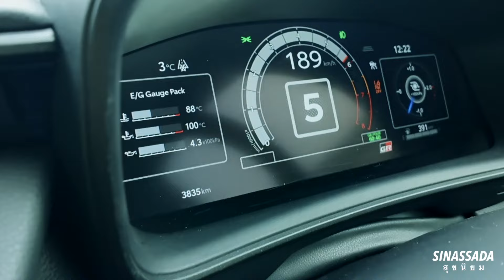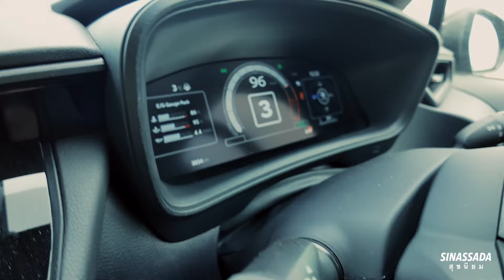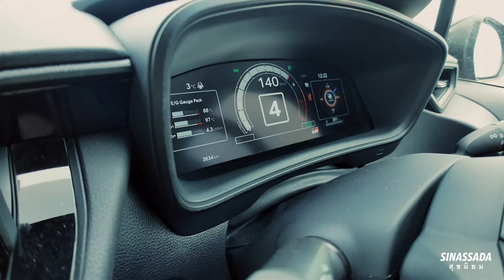ขับ GR COROLLA Morizo Ediion ที่ Fuji Speedway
ประสบการณ์ที่ยอดเยี่ยมมากครับ ได้ขับ GR Corolla Morizo Edition ที่ Fuji Speedway สนามสวยมากๆ รถก็สมรรถนะยอดเยี่ยม แฮปปี้มากครับ